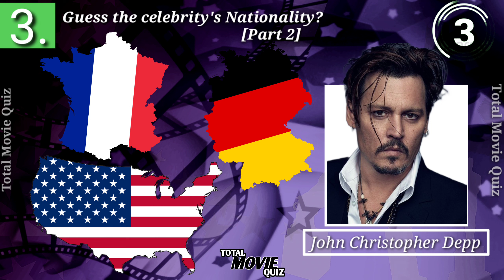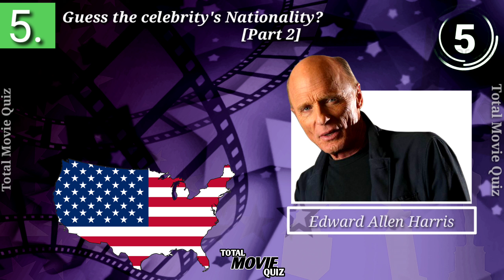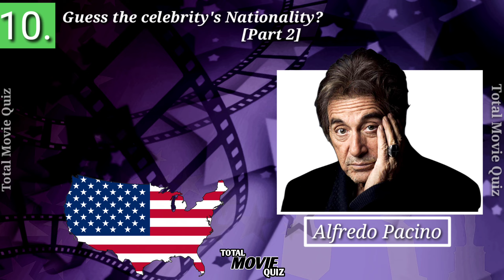Guess the Celebrity's Nationality [Part 2]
Do you watch Movies..? Do you fallow hollywood's stars..?
Do you know any actors or actresses..? Do you know superstars..?

Are you addicted to movies..?

This quiz is filld with 10 questions about 10 moviestars nationality. You have to guess the celebrity's nationality or country whitin 5 seconds.